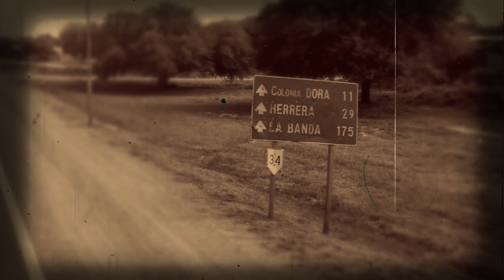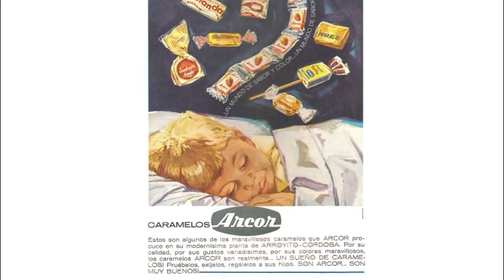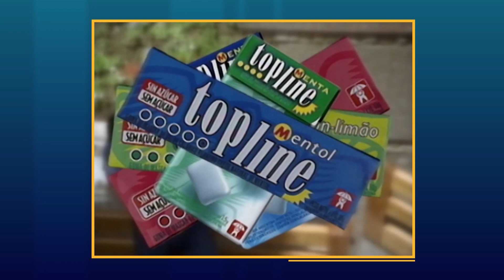ARCOR, la historia de sus marcas - 1